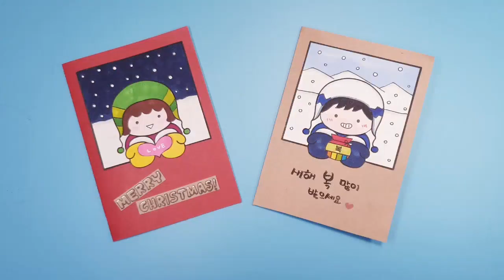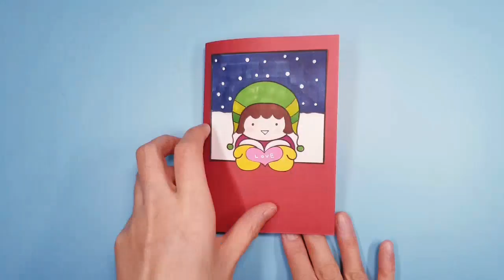눈 오는 날 카드 버전 / 새해카드, 감사카드, 크리스마스 카드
1. 설명 : 귀여운 도안에 색칠을 해서 카드에 붙여서 소중한 사람들에게 전해요.

2. 준비물
1) 도안(아래 링크된 꿈틀이샘의 자료나눔 블로그에서 무료다운)
2) A4크기 색지, 색칠도구, 풀, 가위

3. 도안( 출처 밝히기 / 교육용으로 사용 / 무단배포 금지/ 2차 수정금지)
좋아요♡ 구독하고♡ 도안 다운 받기 ♡
!! 도안 비번 777333

감사합니다!

멋진 배경음악에 감사합니다!